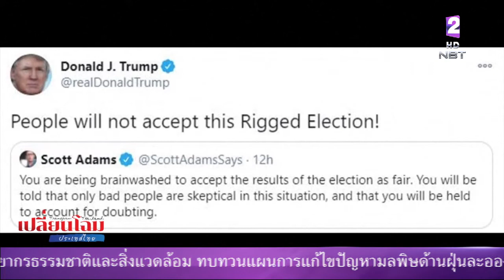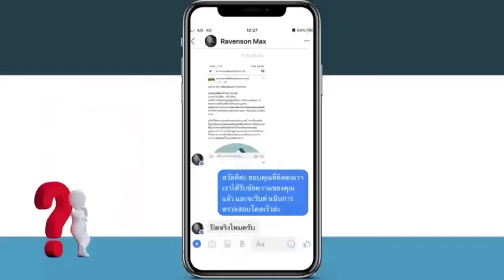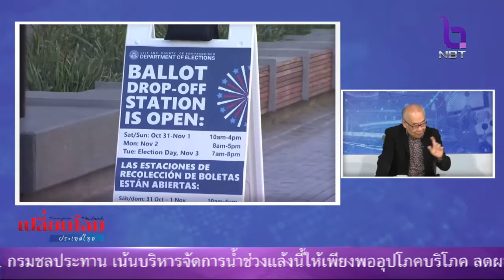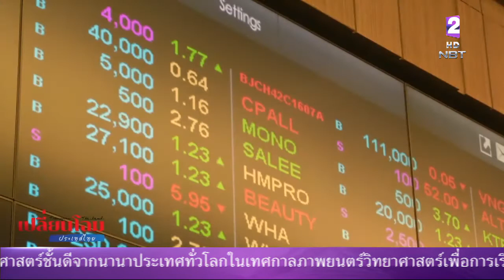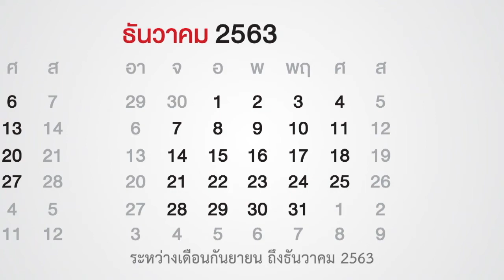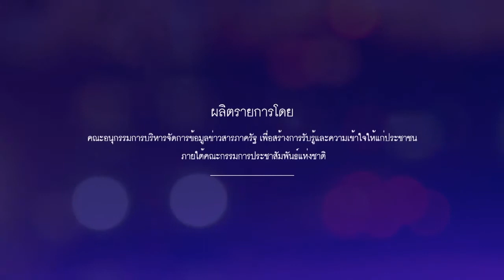เปลี่ยนโฉมประเทศไทย 14 พ.ย. 63